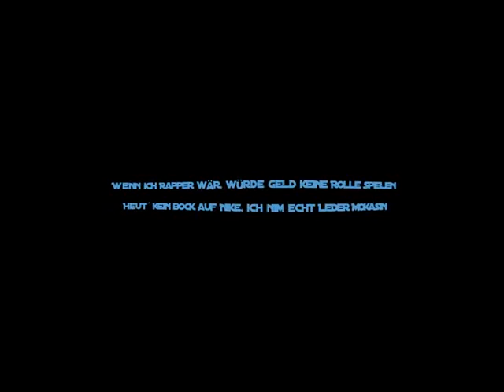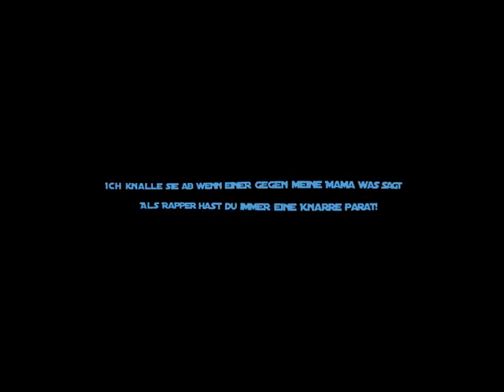Geroy - Wenn ich Rapper wär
prod . by Caney Knockout
Geroy Solo Song vom Sampler Alpha Sound Volume 1.
Mehr infos zu Sampler auf Facebook